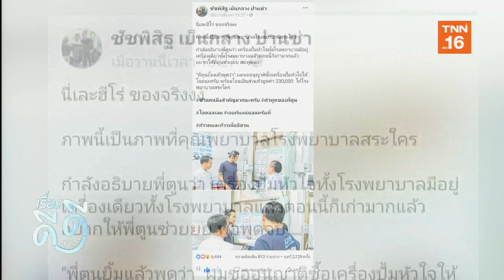"ตูน บอดี้สแลม" ซื้อเครื่องปั๊มหัวใจมอบให้ รพ.สระใคร จ.หนองคาย | เรื่องดีดีTNN (15/03/62)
ผู้ใช้เฟซบุ๊กชื่อ ชัชพิสิฐ  เย็นกลาง ปานซ่า ได้โพสต์ภาพพร้อมเล่าเรื่องประทับใจว่า นี่เละฮีโร่ ของจริง ภาพนี้เป็นภาพที่คุณพยาบาลโรงพยาบาลสระใคร กำลังอธิบายพี่ตูนว่า เครื่องปั๊มหัวใจทั้งโรงพยาบาลมีอยู่เครื่องเดียวทั้งโรงพยาบาลแล้วตอนนี้ก็เก่ามากแล้วอยากให้พี่ตูนช่วย พอพูดจบ

“พี่ตูนยิ้มแล้วพูดว่า ผมขออนุญาติซื้อเครื่องปั๊มหัวใจให้ใหม่นะครับ” พร้อมโอนเงินส่วนตัวมูลค่า 330,000 ให้ทางโรงพยาบาลสระใคร

การช่วยเหลือครั้งเกิดขึ้นระหว่างที่ "ตูน บอดี้สแลม" ได้เดินทางไปที่โรงพยาบาลสระใคร จังหวัดหนองคาย เพื่อเข้าพบแพทย์และตรวจสอบอุปกรณ์ทางการแพทย์ของโรงพยาบาล  ซึ่งโรงพยาบาลสระใคร จ.หนองคายน่าจะอยู่ในโปรเจกต์โครงการก้าวคนละก้าวปี 2 ช่วยระดมทุนให้โรงพยาบาลขนาดเล็กในต่างจังหวัด